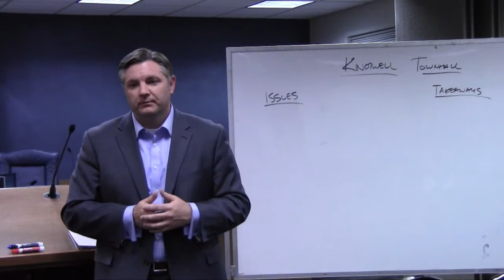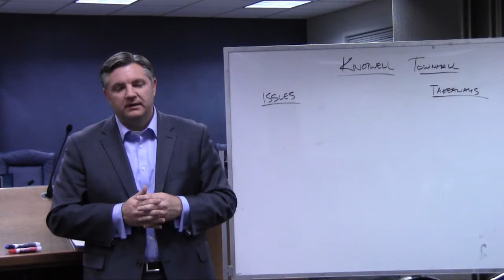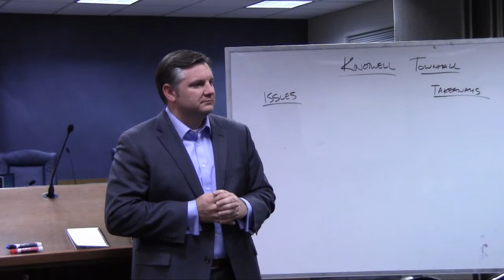Utah House Representatives John Knotwell, District 52 - Amends Road Improvement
Road Improvements Projects Amendment  - le.utah.gov